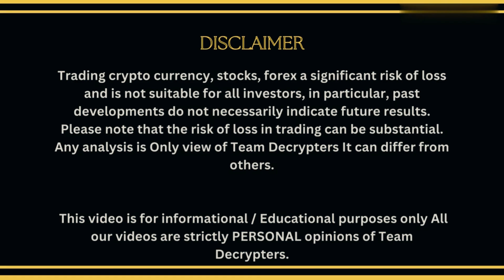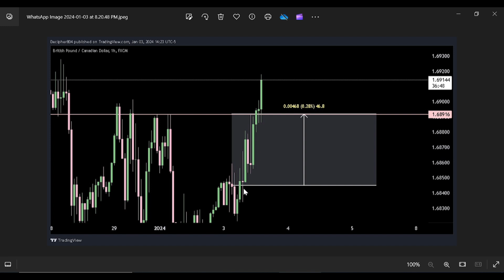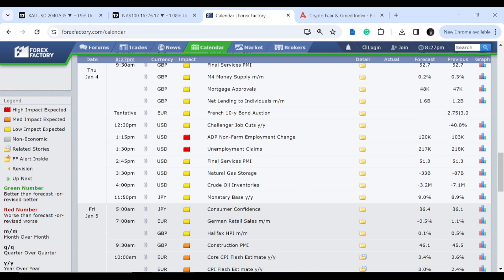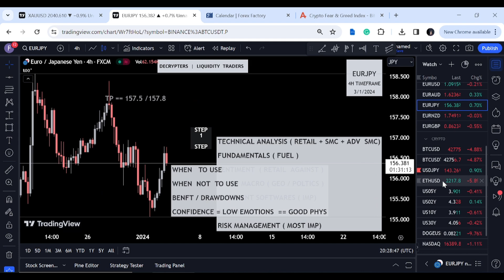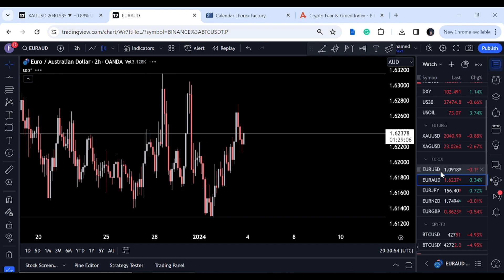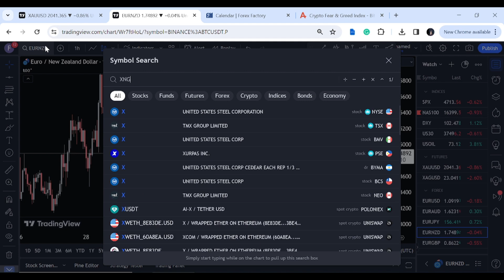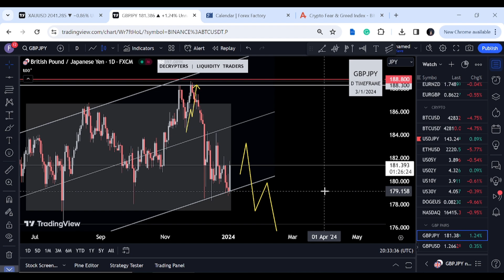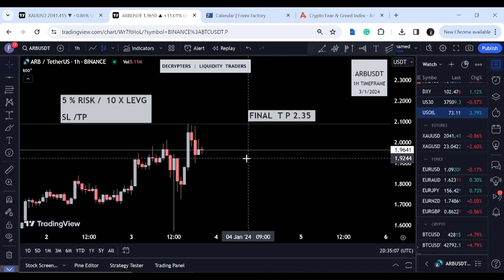Expert Analysis: NASDAQ, Gold & Crude Oil Predictions Today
Stay updated with daily market analysis for forex and crypto trading! Learn tips and tricks to help you on your trading journey.

**WELCOME TO DECRYPTERS**

In this video, we'll analyze the daily market trends for both Forex and cryptocurrency trading in Hindi. Stay updated with the latest market news and make informed trading decisions with Decrypters! Don't miss out on this valuable information - watch now and join the trading community!

In-depth daily market analysis on forex and cryptocurrency! Our seasoned analysts dissect market trends, unveil hidden opportunities, and guide you through the dynamic world of trading. Stay ahead of the curve with our real-time insights into the forex and crypto markets, ensuring you make informed decisions.

From Bitcoin to major currency pairs, we cover it all. 🚀💹

📈 **Elevate Your Trading Journey in 2024 with Decrypters – Your Gateway to Financial Success!** 🚀

Dive into the dynamic realms of Forex and Crypto trading with Decrypters, the paramount channel for comprehensive education and inspiration in Hindi/English. Uncover the secrets of successful trading and harness the potential to build your wealth confidently.

📊 **Our Expertise Encompasses:**

- Technical Analysis (ADVANCE SMC concepts)
- Fundamental Analysis
- Macroeconomic Insights
- Astrology in Trading
- Sentimental & Order Flow Analysis
-Few Secrets

🌐 **Exclusive IB Opportunities:**

⭐ **Connect Directly with Us:**

This video serves for informational and educational purposes only. Team Decrypters' opinions are strictly personal, and trading involves inherent risks. Past performance does not guarantee future results. Trade responsibly.

🚀 **Embark on a Profitable Trading Journey with Decrypters!** 🚀